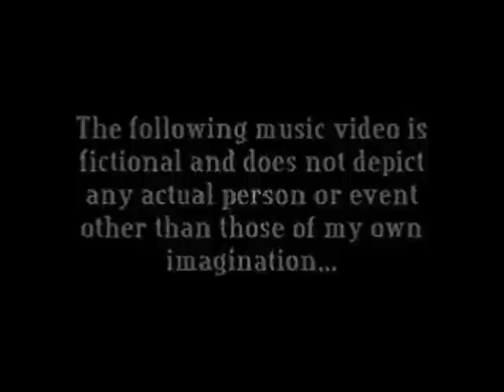The Detective Goren Lean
Made by Jenncho